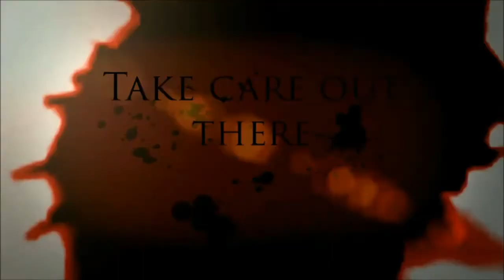Dirty weekend, moaning people and friending cows